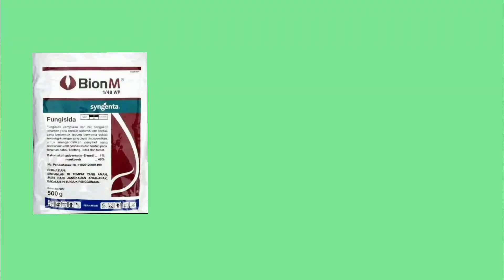cara mengatasi cacar buah/antraknosa/patek/ busuk buah pada cabai/Fungisida terbaik atasi cacar buah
video ini membahas cara mengatasi cacar buah (antraknosa)  atau busuk buah atau patek pada cabai serta membahas obat atau fungisida terbaik untuk mengatasi cacar buah tersebut.kami juga memperlihatkan tanaman cabai keriting dan cabai rawit setelah penggunaan fungisida tersebut.selengkapnya nonton videonya